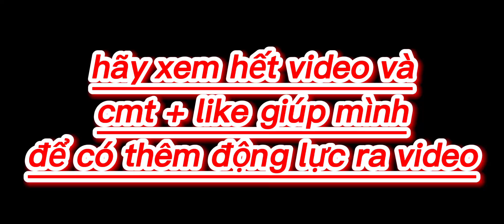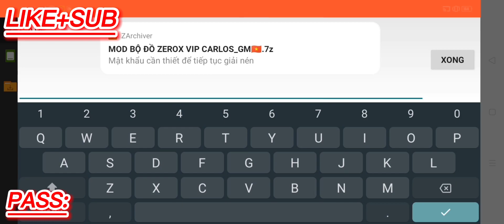BỘ ĐỒ ZEROX VIP 💯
Cảm ơn ae đã xem vd của mình nếu cảm thấy hay và có ích giúp ae chơi game cải thiện hơn🔥
Hãy giúp mik 1lik kèm theo Sub kênh và đừng quên cmt nhé.